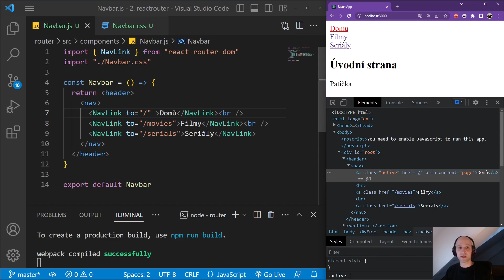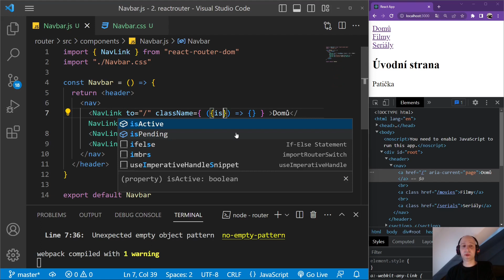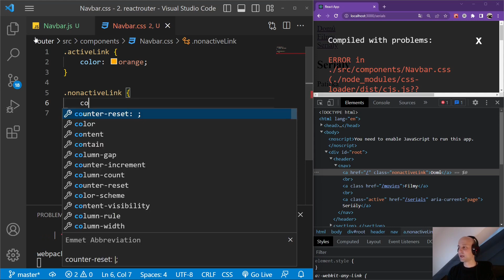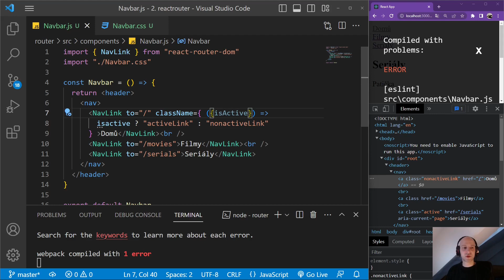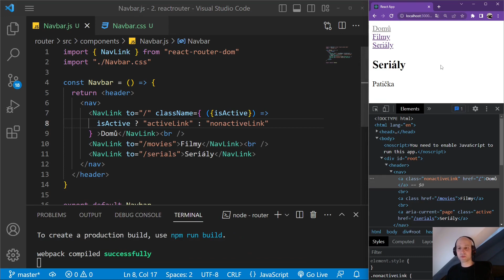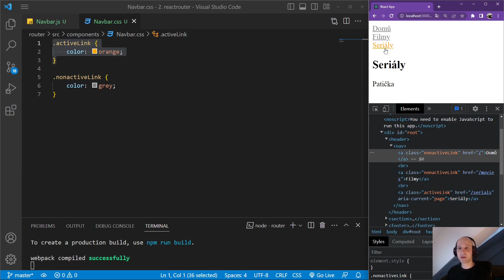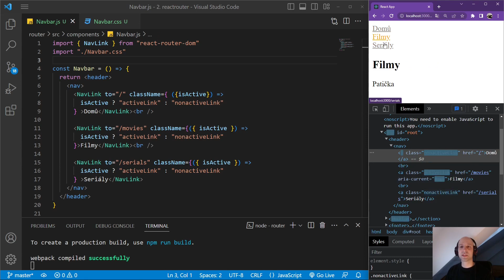13. React 3 - React router a vícestránkový web - isActive a pokročilé stylování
Vítejte u kurzu React 3, kde se v první řadě zaměříme na vícestránkový web. V předchozích kurzech jsme se seznámili s důležitými principy Reactu. Ukázali jsme si komponenty, hooky a vytvořili velké množství reálných projektů. Vše ale bylo pouze na jedné stránce. Nyní si ukážeme, jak vytvořit vícestránkový web, do kterého následně můžete použít jakýkoli obsah. Například právě námi vytvořené reálné projekty z předchozích kurzů. K vytvoření vícestránkového webu budeme potřebovat tzv. React router. Vysvětlíme si jak pracuje, jak vytvořit více stránek, jak je propojit, jak na každé stránce zobrazit hlavičku a patičku a jaké jsou best practice, aby vše bylo čisté a přehledné. Tak jdeme na to...